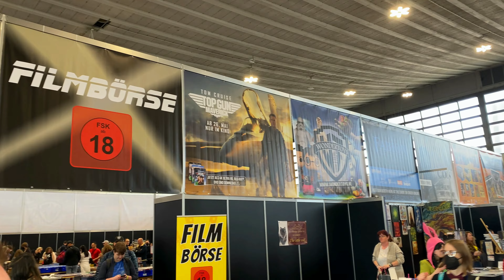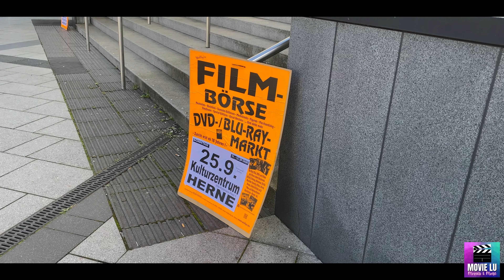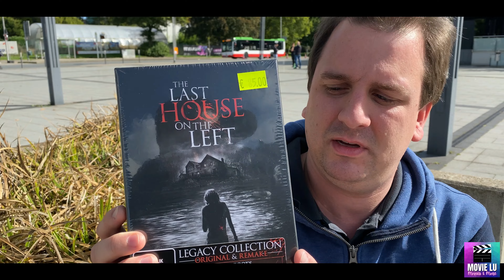FILMBÖRSE Herne 25.09.2022 // Blu-ray Shoppingtour // Updates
Hier seht ihr mein Video zur Filmbörse Herne am 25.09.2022. Ich wünsche euch viel Spaß beim Video !